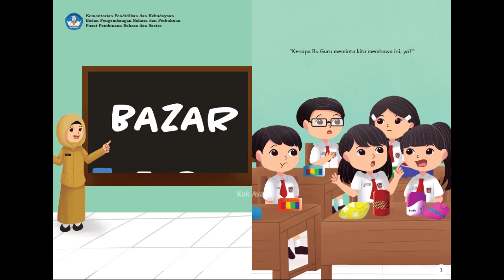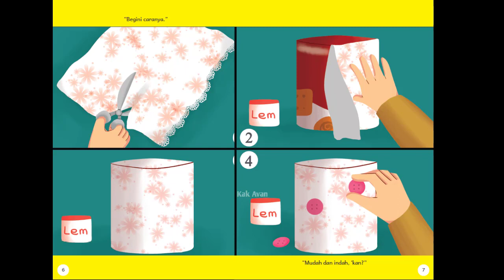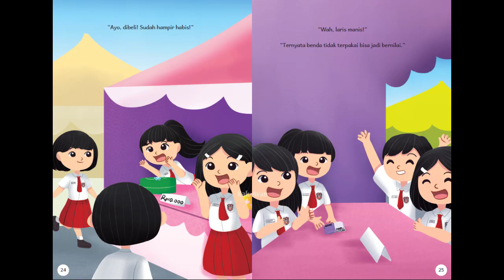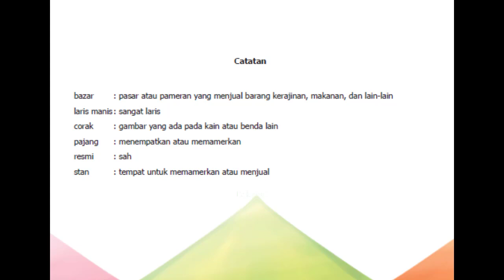BAZAR - Dini W. Tamam // Membacanyaring 97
Mila, Santi, dan siswa lainnya diminta membawa kaleng dan
pakaian bekas ke sekolah. Bu Guru bilang, dari benda itu akan
dibuat kerajinan tangan. Lalu, dijual di bazar. Bagaimana membuat
dan menjualnya, ya?.
Yuk, ikuti kisahnya dalam tayangan ini.

Judul Buku : BAZAR
Penulis : Dini W. Tamam
Ilustrator : InnerChild
Penerbit: Kemendikbud RI
Narator : Kak Avan Fathurrahman

menyusun kata
belajar kata
literasi
pelajaran kata
pelajaran bahasa
pelajaran bahasa indonesia
berpikir cepat
cara belajar bahasa
read aloud
read aloud keren
read aloud indonesia
membaca nyaring untuk anak
ventriloquist
ventriloquist indonesia
buku bagus
Cerita Dunia
room to read
Lets Read Asia
kemendikbud ri